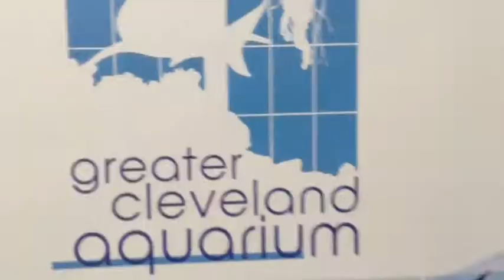Under The Sea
Here is a "preview" of the little field trip me and Miraida took to the Greater Cleveland Aquarium. ACTUAL VIDEO WILL BE OUT SOON!